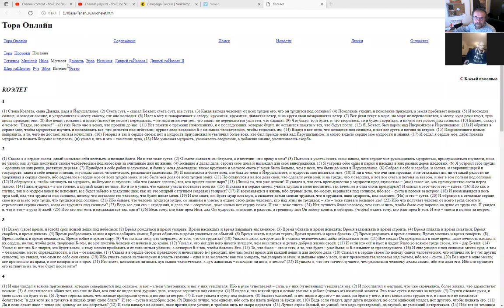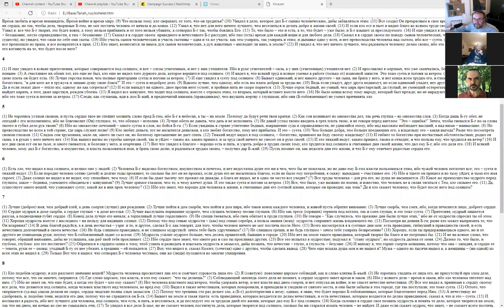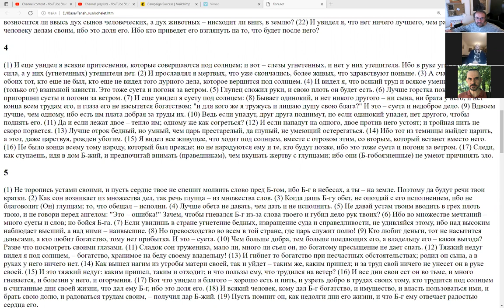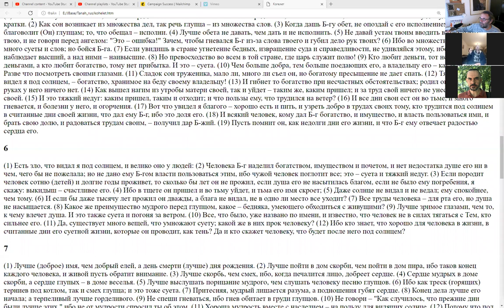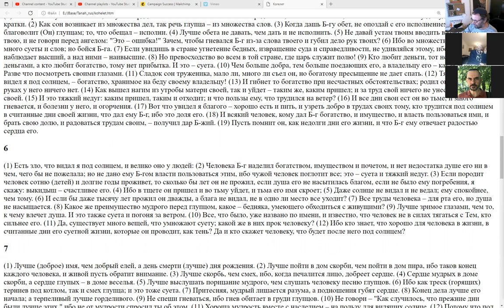Книга Коhелет,продолжение Меир Левинов, 22.01.22